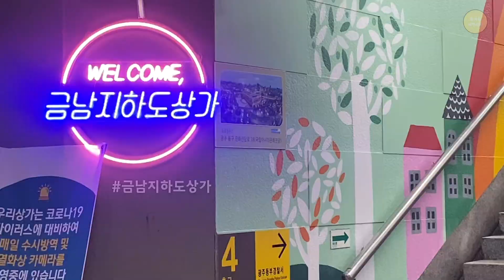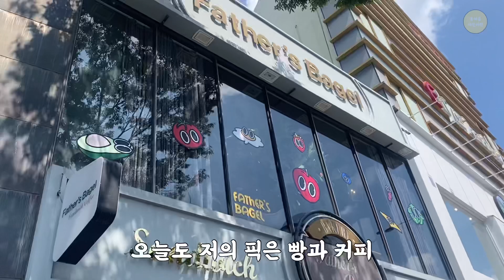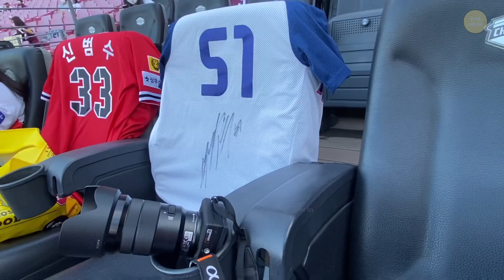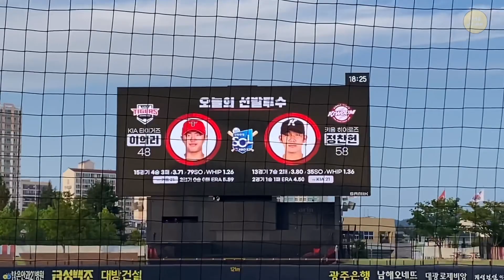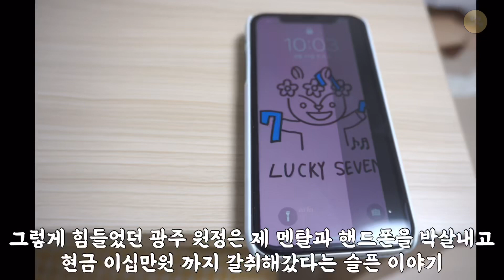[야구직관Vlog] 정후 선수 없는 정후 선수 생일 기념 직관 | 키움히어로즈 | 기아챔피언스필드 | 챔피언석 | 소니a6400 | 히어로즈가 가면 나도 간다 | 야구직관브이로그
*유투브에 댓글 남겼는데 제가 답변이 없을 시 (개인연락&질문 제외) 메일 으로 보내주시면 답변 드리겠습니다 정성스런 댓글 많이 봤는데 자꾸 사라져서 속상 😢
*다음주는 건강상의 문제로 쉬어갑니다 (@___oah___)
*좌석정보; 챔피언석  C1열 6번 (저번과 동일한 좌석입니다) 정상가 51000원
이번 원정은 카메라도 샀겠다 짱후는 없지만 짱후 생일 기념으로 직관 다녀왔습니다
당일치기로 다녀와 몸도 마음도 지갑도 다 털렸지만 그래도 선명한 추억을 남길 수 있어서 좋았습니다
또 추워질 거 같은데 다들 몸 조심하시고 조금이라도 더 좋은 일이 생기길 바라겠습니다